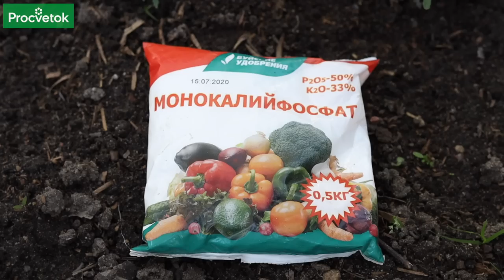ПОМИДОРЫ СТАНУТ СЛАДКИМИ И СОЧНЫМИ, если подкормить их такой болтушкой!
Как повысить сладость томатов? Сахаристость томатов определяется в первую очередь сортовыми особенностями. Но есть и ряд агротехнических приемов, которые позволяют получить более сладкие и ароматные плоды. За накопление сахаров в плодах томатов отвечают такие элементы, как калий, фосфор и бор. Чем стоит подкормить томаты во время созревания в этом видео рассказала биолог Анна Пашкевич.

00:00 Вступление
00:10 От чего зависит вкус томатов
01:56 Минеральные удобрения, богатые фосфором и калия
02:26 Зола для томатов
02:46 Бор для томатов
03:35 Рецепт зольной болтушки
04:26 Почвоулучшитель Aqua от Profit